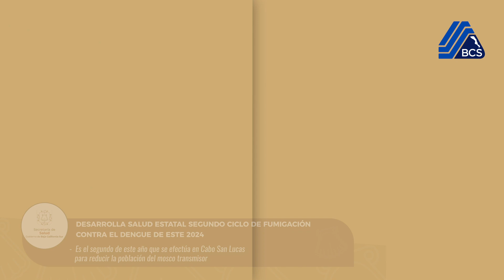Resumen de las actividades de la SSA - 12 al 16 de febrero 2024.